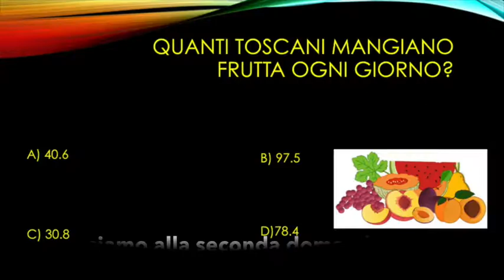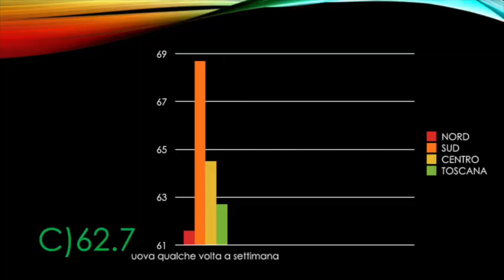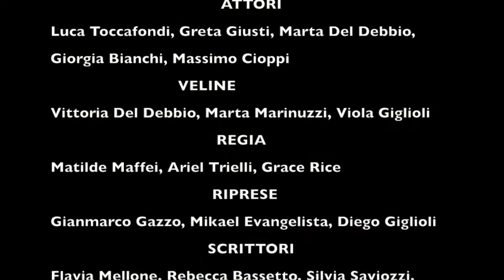"QUISTAT", Classe 2D Lucca Centro Storico (Lucca)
Il video prodotto è nato dalla curiosità degli alunni di approfondire le abitudini alimentari degli Italiani attraverso dati ufficiali e attendibili che sono stati confrontati con le abitudini personali e collettive. L'idea del quiz televisivo nasce dalla volontà degli alunni di coinvolgere attivamente tutti e scegliere una modalità comunicativa immediata e familiare anche per i loro coetanei.